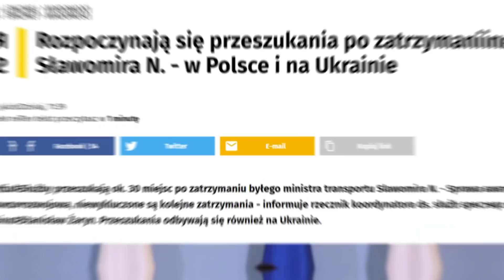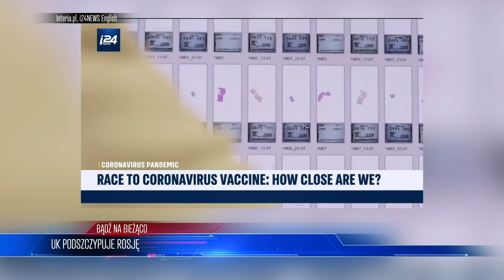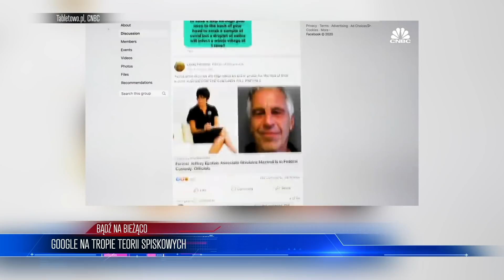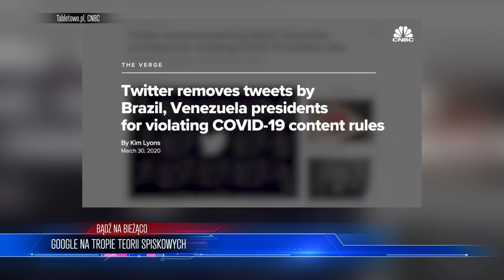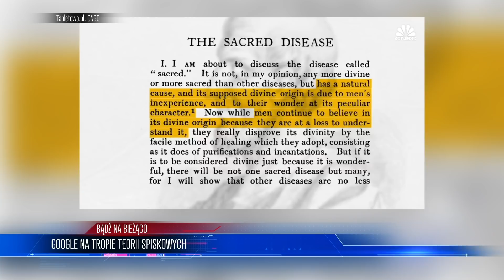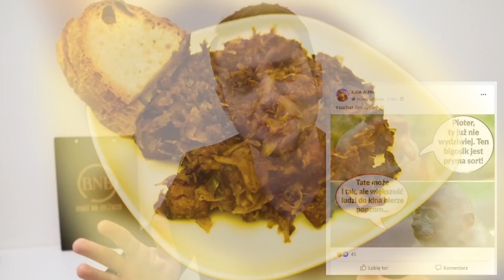Z ostatniej chwilI! Człowiek Tuska ZATRZYMANY | WIADOMOŚCI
Sławomir N zatrzymany 1:13
Rząd się sypie 5:51
Relacja UK i Rosji 9:36
Google na tropie 12:21

ZOSTAŃ PATRONEM!

LUB
LUB
Wpłacaj miesięcznie dowolną kwotę na konto: